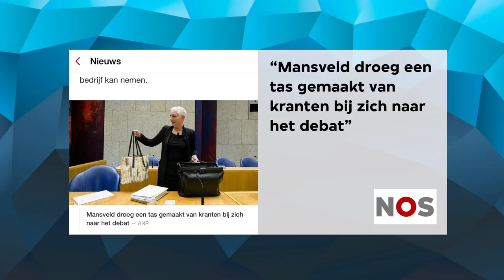De NS, Mansveld en ProRail - Zondag met Lubach (S03)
Het weekoverzicht van week 40! De NS haalt oude treinen van het spoor voordat de nieuwe zijn besteld, en staatssecretaris Mansveld heeft het zwaar.

Zondag Met Lubach. Zeven dagen nieuws in dertig minuten, satirisch geremixt door Arjen Lubach. Met irrelevante verhalen van relevante gasten. Of andersom. Vanuit theater Bellevue in Amsterdam: platte inhoud en diepgravende grappen.